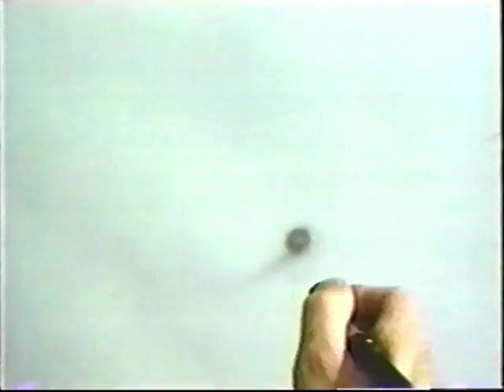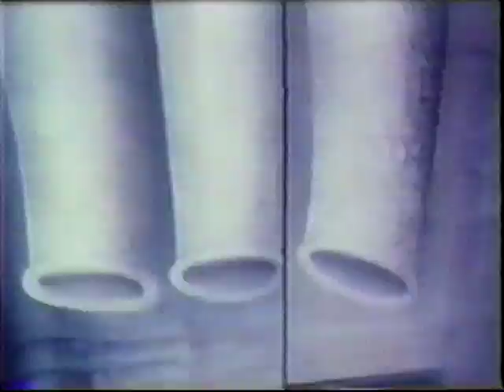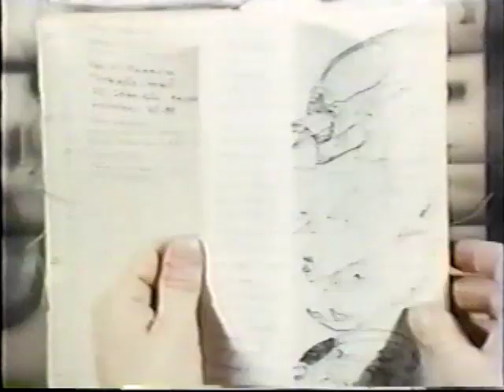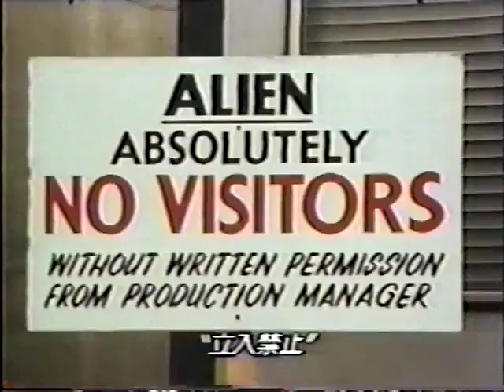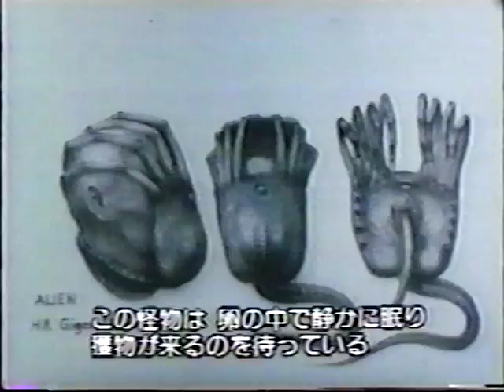H.R. Giger - Giger's Necronomicon and the making of Alien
Here's a VHS capture of a tape that I've had around for ages about the visionary painter and sculptor H.R. Giger. Features music by Joel Vandroogenbroeck of the band Brainticket.